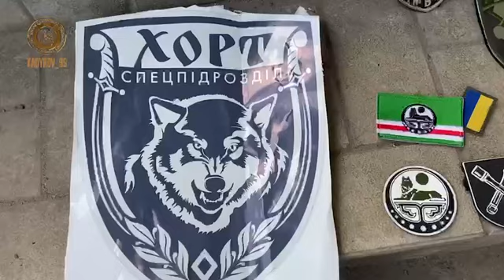True Chechens captured Chechen traitors